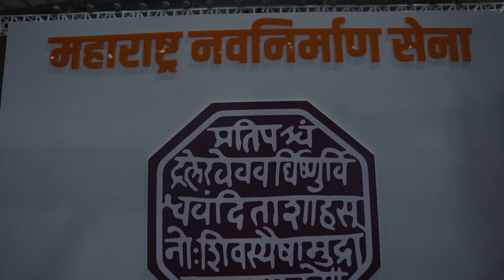प्रतीक्षा फक्त काही क्षणांची, आतुरता राजगर्जनेची | Raj Saheb Thackeray | MNS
प्रतीक्षा फक्त काही क्षणांची,
आतुरता राजगर्जनेची

थोड्याच वेळात मुंबईतील नेस्को मैदानावर होणार मुंबई गटाध्यक्ष मेळाव्याला सुरुवात.